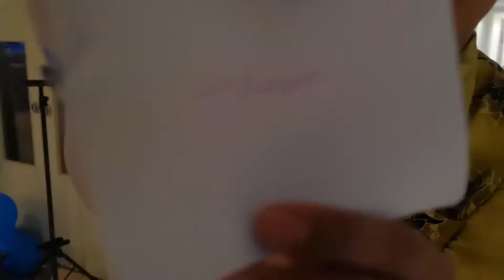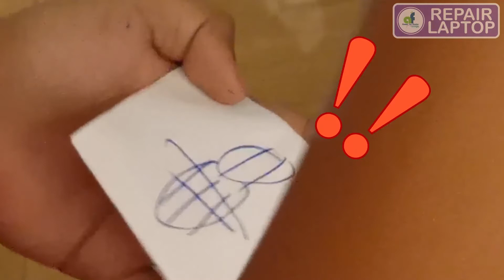Lihat apa yang belaku kepada cendawan itu. GAMES mencuit hati.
video ini hanyalah untuk hiburan semata-mata.